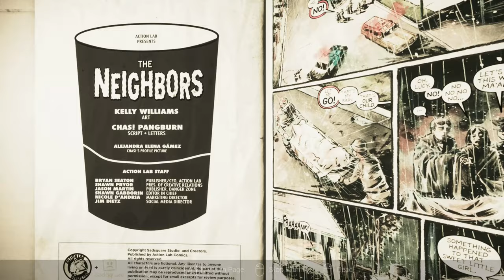Visage Silent Gameplay No Commentary Part 9